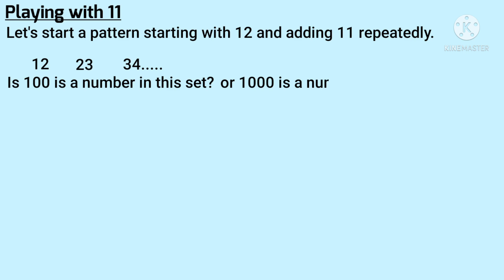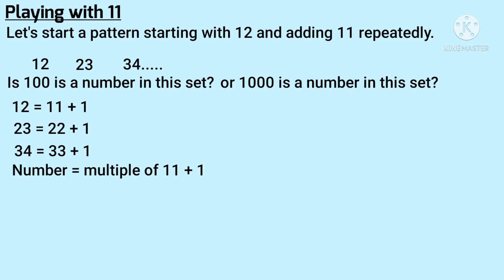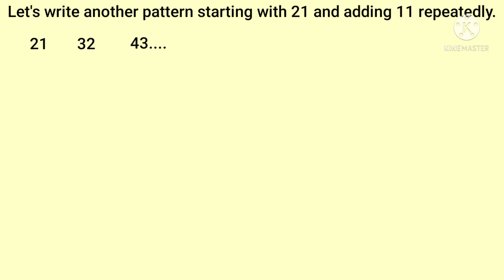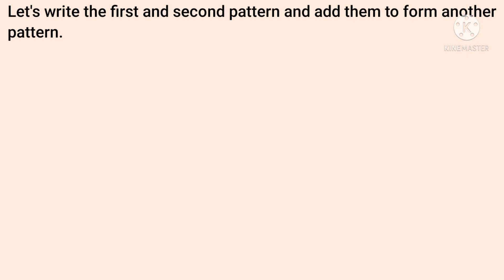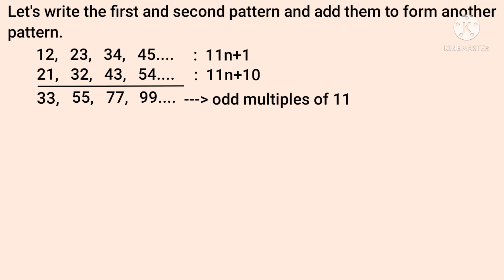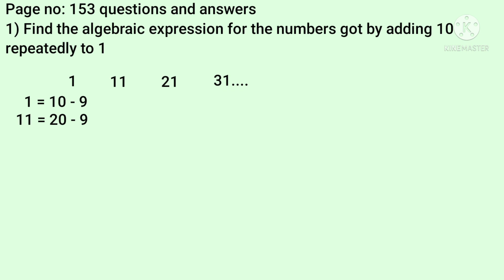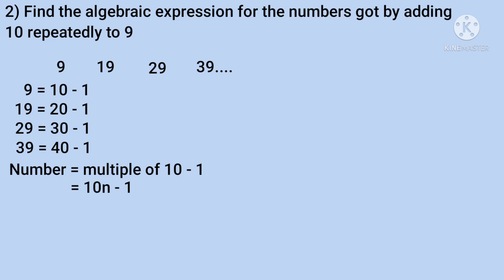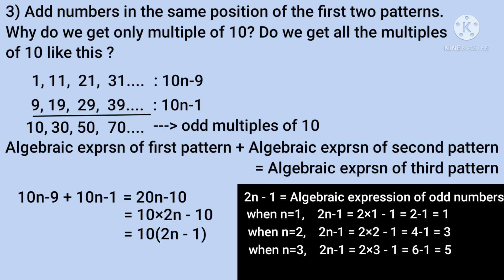Class 7 Maths Numbers and algebra part 4 page no 153 questions and answers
This video is part 4 of chapter 11 named numbers and algebra of 7th standard students of SCERT /Kerala Syllabus or state syllabus. Topic covered here are,
1. playing with 11
2.Textbook activity page no 153 questions and answers